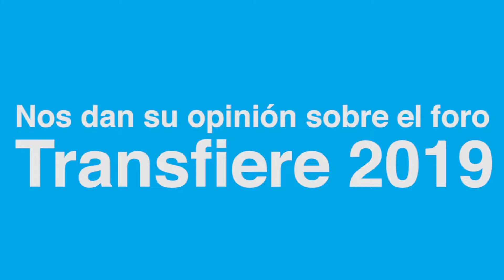Entrevista Carlos Blanco - Foro Transfiere 2019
🗣️💬Carlos Blanco, Director del Parque Científico UC3M, hace hincapié en la importancia de estar presentes en eventos como Transfiere para visibilizar los agentes de innovación y emprendimiento.